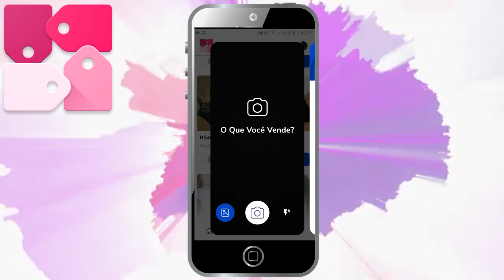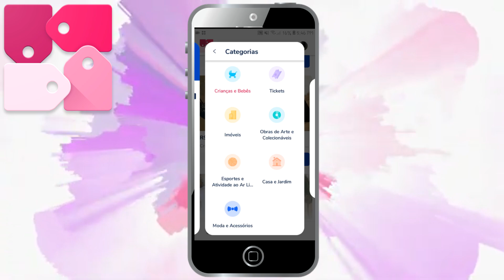ELE É TOP DE VENDAS! NÃO ACREDITO QUE É TÃO FÁCIL PREPARAR 😱💰💸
RENATA SILVA
CAIXA POSTAL 43
CEP :86818000

ingredientes da receita :

300g de chocolate fracionado
meia caixinha de leite condensado
meia caixinha de creme de leite
meio pacote de suco de maracujá
4 colheres de chá de Nutella

*cada bombom pode ser vendido por 5.00
*validade 5 dias na geladeira